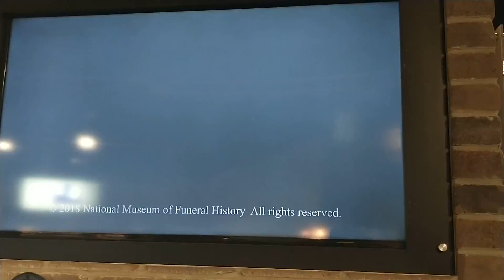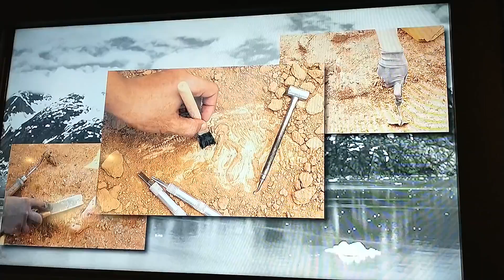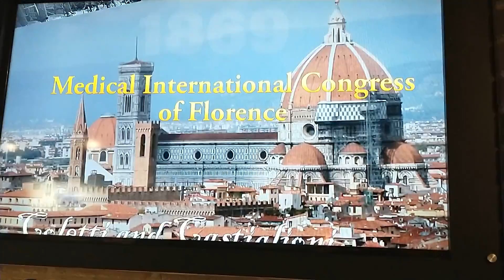Cremation History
The Bible does not define or clarify the process of cremation, after all your body decomposes in a grave.  Columbarium (Cremation urns) can be varied from very ornate to a plain box.